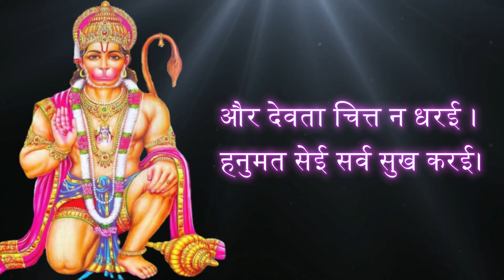ख़ुशख़बरी आज से हनुमान जी इन राशियों के दूर करेंगे सभी कष्ट मिठाई बांटने के लिए हो जाये तैयार